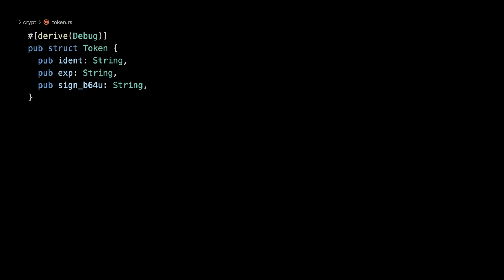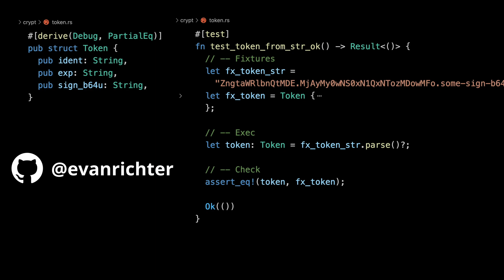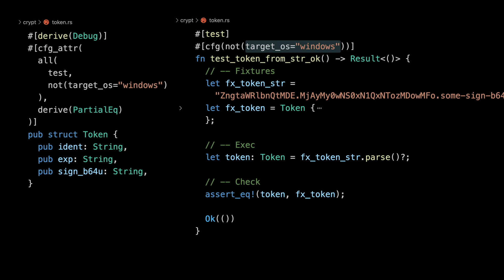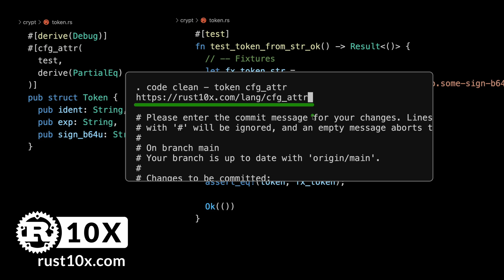Rust Language - cfg_attr - Code clean with config attribute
Here is a quick video about explaining the goodness of cfg_attr attribute in Rust Programming, in the context of a production application.

(Big thanks to my early patrons; you are helping a lot this channel and the rust10x work)

- New hub for Rust Production Coding (In the building)

for the tip.

Jeremy Chone & rust10x links:
- Rust10x - Rust resources for proudction coding.

Rust10x - Coding Resources for Production Coding in Rust.

Other notes:

- ScreenBrush for the green lines. (Gromit seems to be the equivalent on Linux)
- Sketchapp for some graphics.
- Davinci Resolve and Fusion video editing.
- VSCode with Google Material icon themes (with some customization)